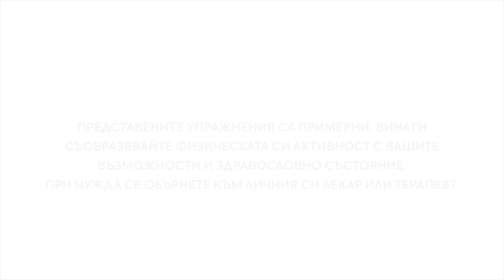TranSport: Загрявка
Да бъдете бодри и фокусирани е жизнено важно, докато сте на път. Йордан Йовчев показва една кратка и лесна загрявка, която ще Ви разсъни  и тонизира, когато ви се приспи, и е задължителна подготовка за всяка една тренировка.
Кампанията на Транспрес - TranSport е подкрепена от Volvo Trucks България и Schmitz Cargobull България.